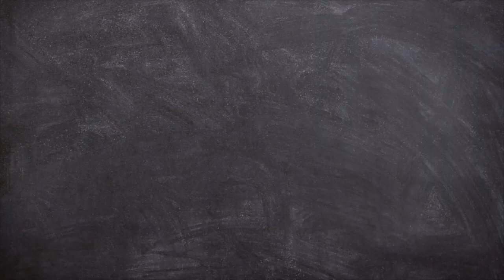Annville-Cleona Morning Show (March 28th, 2023)